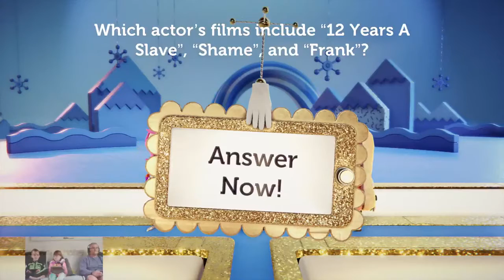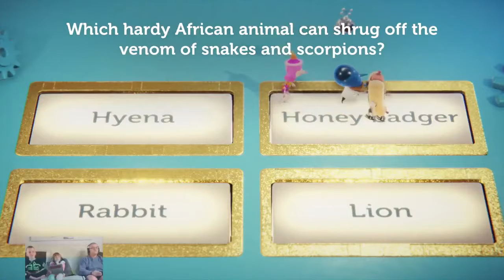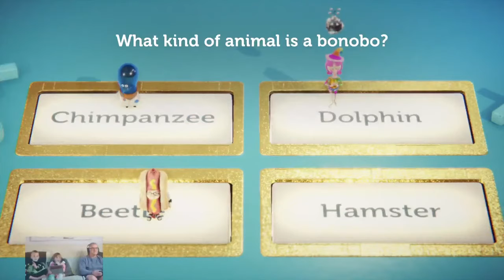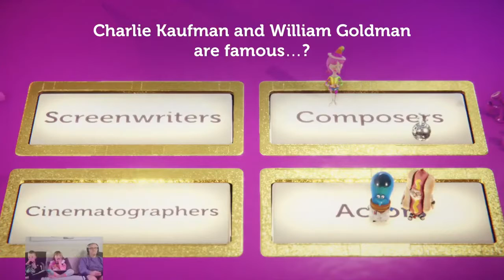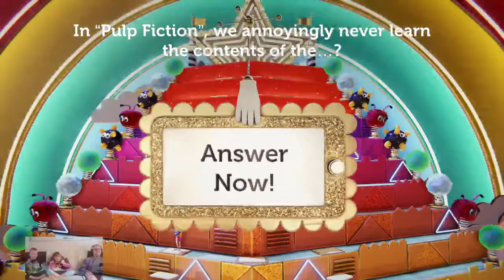Raymondo family Ramble play Knowledge is power! on the PS4.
lifes worth Living - Record the journey!

Please enjoy my walks and vlogs of interesting places with my family!  Please no spam and be kind. genuine comments welcome

Ramble on!

Please check out Forest folk gaming for more Ps4 content and soon to be ps5 content.

Any donation will help me buy better equipment and that in turn will help provide better content.